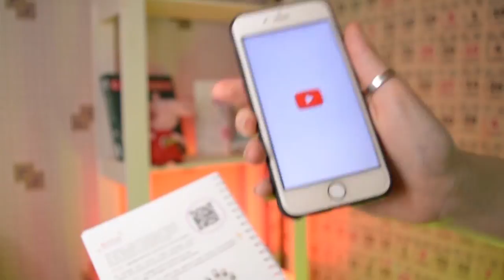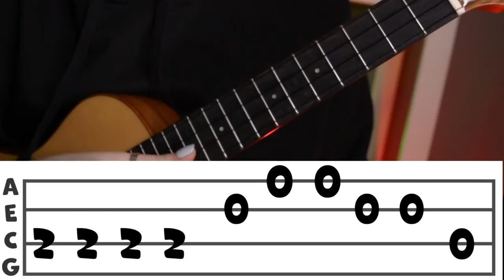ПРОСТЫЕ МЕЛОДИИ ДЛЯ НОВИЧКА НА УКУЛЕЛЕ (польская корова, бумер, сайлент хилл) Даша Кирпич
⬇️ РАЗВЕРНИ ПОЛНОСТЬЮ  ⬇️
⭐ПОДДЕРЖИ МОИ СТАРАНИЯ⭐

🎧Музыка из видео:
Non_Piu_Andrai

❓FAQ
📸 АППАРАТУРА :

Навигатор:
0:00 приветствие
0:55 бумер
0:56 показ
1:16 разбор
3:48 про сборник
4:13 польская корова
4:15 показ
4:24 разбор
6:11 из сайлент хилл
6:14 показ
6:34 разбор
9:09 конечик
Ты супер!💚